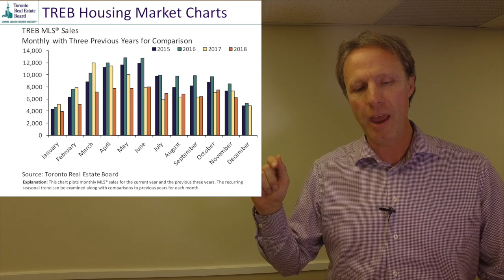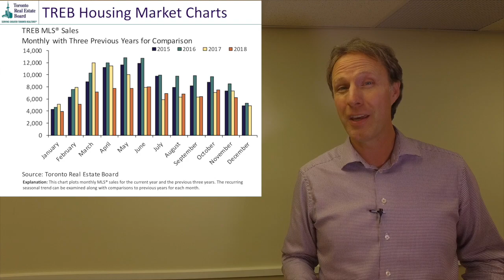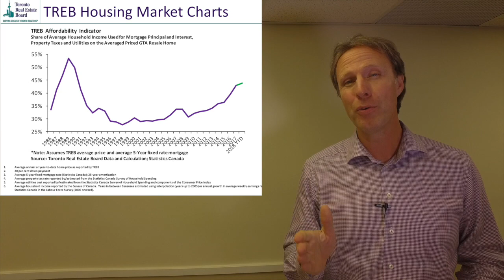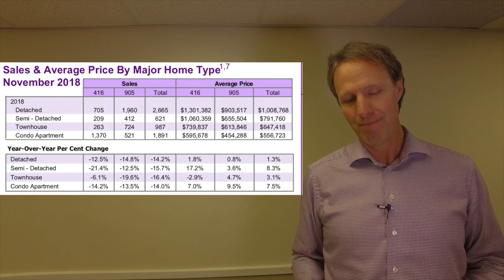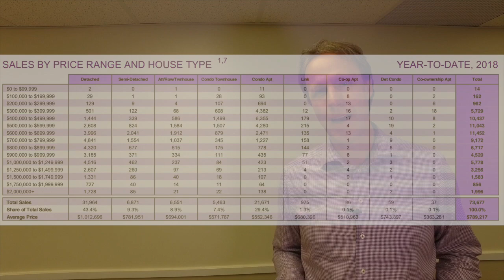Street View Dec 2018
Price brackets and the seasonal slow down for happy holidays.